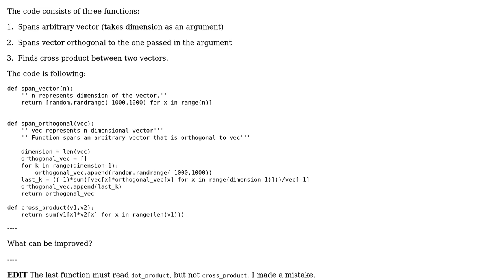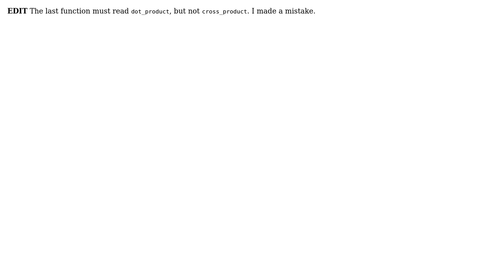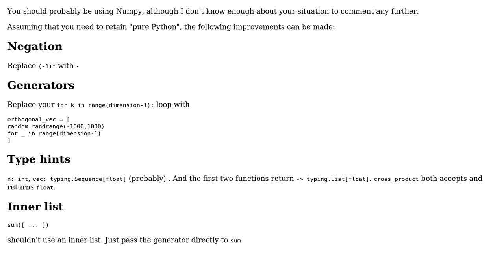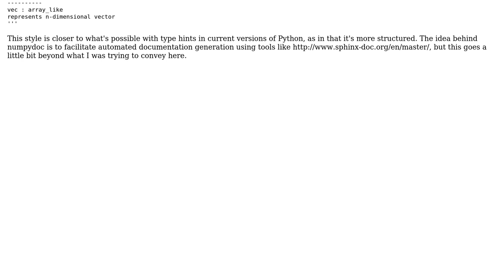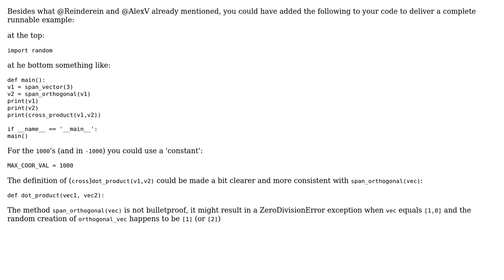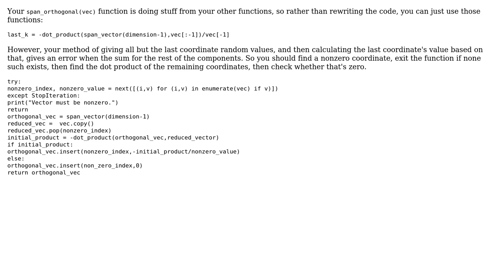Algorithm that spans orthogonal vectors: Python (5 Solutions!!)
Algorithm that spans orthogonal vectors: Python

With thanks & praise to God, and with thanks to the many people who have made this project possible! | Content (except music & images) licensed under CC BY-SA | Music | Images & others | With thanks to user Reinderien user Jan Kuiken user Ilya Stokolos user dfhwze user AlexV user AJNeufeld user Acccumulation and the Stack Exchange Network Trademarks are property of their respective owners. You are responsible for your own actions.